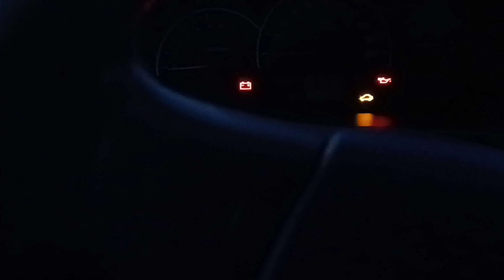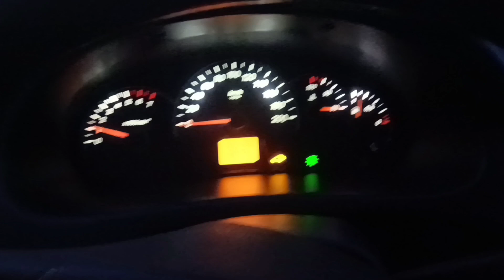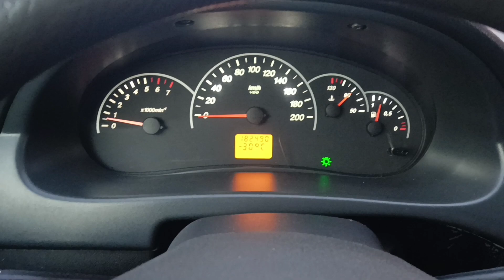Как завести Российский Автопром в -37